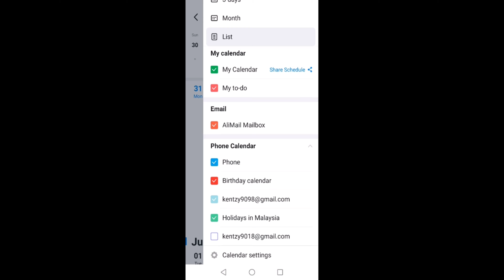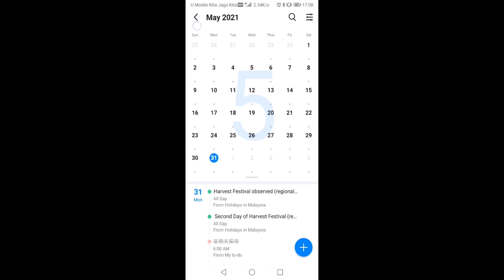DINGTALK TOPIC 58 : HOW TO USE AND MANAGE CALENDER SETTINGS IN DINGTALK CALENDER (MOBILE VERSION)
🔠ABCD's Facebook is very popular
🔠A lot of teaching on ABCD’s YouTube
🔠ABCD’s Instagram is wonderful
🔠ABCD's LinkedIn is very sophisticated
🔠ABCD Enterprise Management Exchange Station